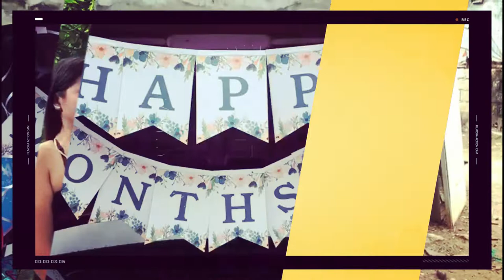Gifts and words of love from Donna Antoy Balayo ❤🎁